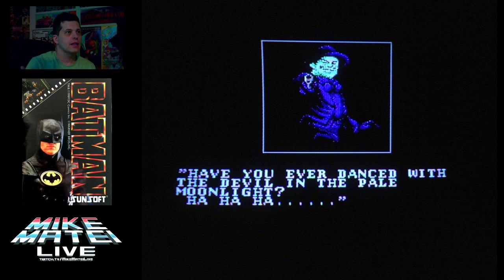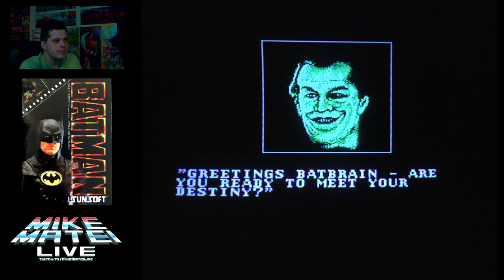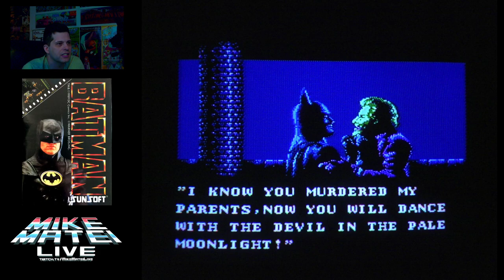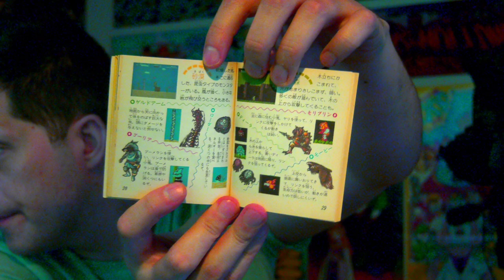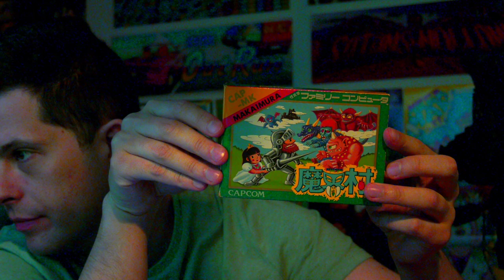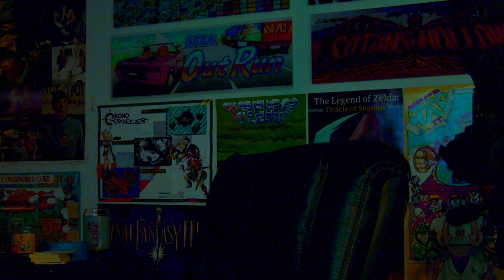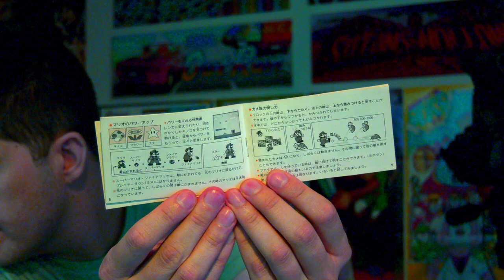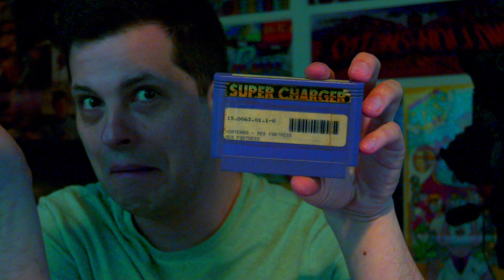Famicom Batman on a CRT and more Famicom stuff - Mike Matei Live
Trying out the Famicom version of Batman on a CRT television. And then we look through some more  games. Played on a Sharp Famicom Twin